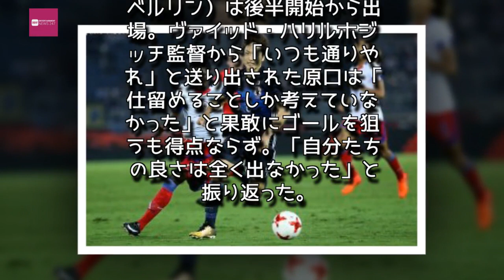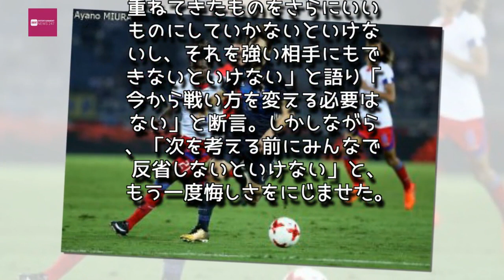Entertainment News 247 - 「どう攻めて、どう守るのか」…途中出場の原口元気、課題は「意思の統一」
「どう攻めて、どう守るのか」…途中出場の原口元気、課題は「意思の統一」
後半からピッチに立った原口元気 [写真]=三浦彩乃
　キリンチャレンジカップ2017が10日に行われ、日本代表とハイチ代表が対戦した。倉田秋（ガンバ大阪）と杉本健勇（セレッソ大阪）のゴールで2点を先行した日本だったが、ハイチに一時逆転を許してしまう。終了間際に香川真司（ドルトムント）が同点弾を決め3－3のドローに持ち込んだが、多くの課題が残る試合となった。
　左もも裏の違和感で6日のニュージーランド代表戦を欠場した原口元気（ヘルタ・ベルリン）は後半開始から出場。ヴァイッド・ハリルホジッチ監督から「いつも通りやれ」と送り出された原口は「仕留めることしか考えていなかった」と果敢にゴールを狙うも得点ならず。「自分たちの良さは全く出なかった」と振り返った。

　良さが出なかった要因について、原口は「意思の統一ができていかなかった」ことを挙げる。「僕らは前から行きたくて、でも後ろはあまり付いていかなくて」。続けて「チームとしてどう攻めて、どう守るのか。もちろん自分の最後のクオリティも低かったけど、それを徹底できなかったほうが問題」と課題を口にした。

　11月にはブラジル代表、ベルギー代表との強豪2連戦が待ち受けている。「積み重ねてきたものをさらにいいものにしていかないといけないし、それを強い相手にもできないといけない」と語り「今から戦い方を変える必要はない」と断言。しかしながら、「次を考える前にみんなで反省しないといけない」と、もう一度悔しさをにじませた。